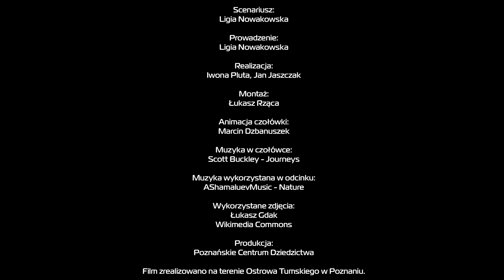Ostrów Pod Lupą [19] O krok od zagłady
Woda, ogień, powietrze. W jaki sposób mieszkańcy Ostrowa Tumskiego próbowali podporządkować sobie żywioły na przestrzeni wieków? Czy im się to udało? Zapraszamy na kolejny odcinek serii!

Chcecie dowiedzieć się więcej o dawnym i współczesnym Ostrowie Tumskim w Poznaniu? Posłuchajcie naszych podcastów Brama Poznania do usłyszenia!

OPIS DESKRYPCYJNY: W pierwszym kadrze pojawia się białe logo Bramy Poznania na zielonym tle, a następnie na białym tle tytuł serii „Ostrów pod lupą” i obrazek lupy z patrzącym przez nią okiem. W kolejnym kadrze pojawia się tytuł odcinka: „Do diabła, czyli przeklinanie w średniowieczu”. Następnie pojawia się postać narratora Jan Jaszczak. Ubrany jest w jasną koszulę w kwiecisty, niebieski wzór i zielone spodnie. Znajduje się na placu katedralnym, za jego plecami na drugim planie stoi katedra. W kolejnych kadrach narrator prowadzi narrację w różnych miejscach na wyspie: przy ceglanej ścianie wieży katedry, brukowanej ulicy Posadzego, w ogródku kawiarni "Na Trakcie", przy zaroślach rosnących nad Cybiną. W filmie pojawiają się ilustracje prezentujące średniowieczne księgi, mnichów popełniających grzech pijaństwa, człowieka zamkniętego w dyby, cytaty ze słownika staropolskiego. Film kończy się ujęciem na prowadzącego, który stoi na tarasie Bramy poznanie. W tle znajduję się katedra i panorama Poznania.